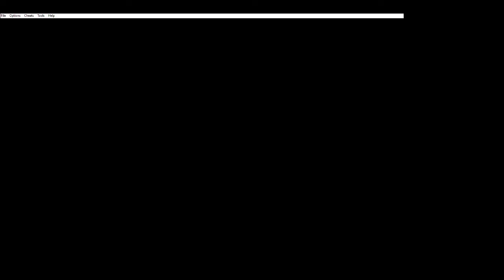Megaman Battle Network 3 #14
I've returned to Megaman Battle Network 3.

This time it's BLUE.